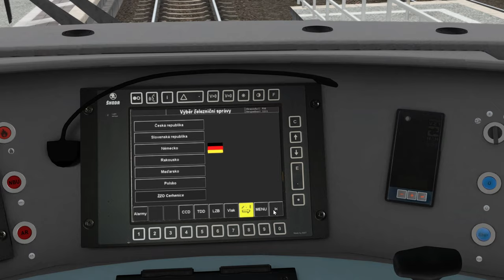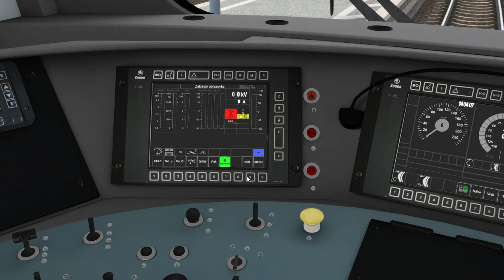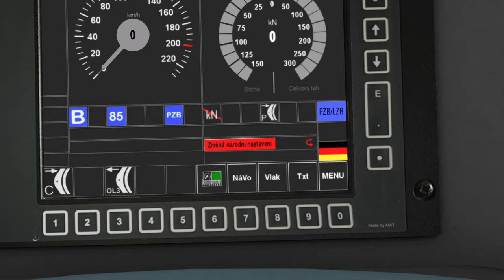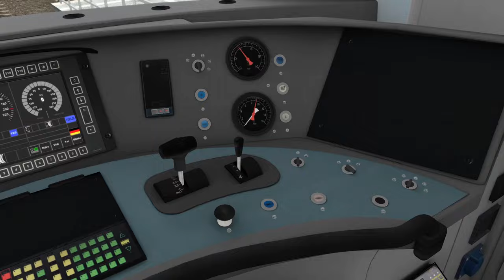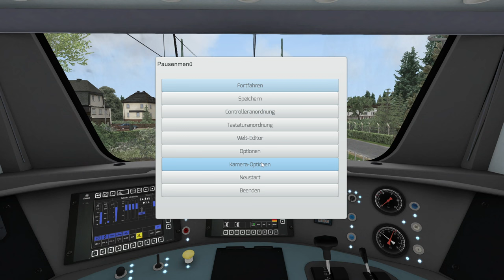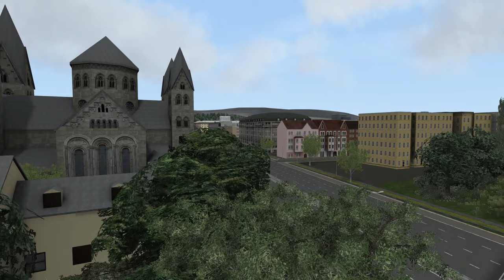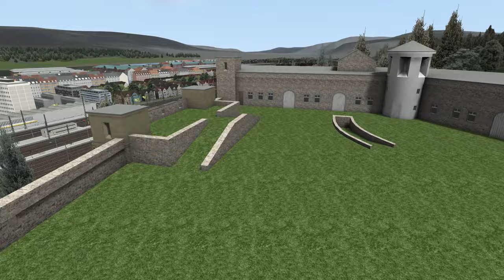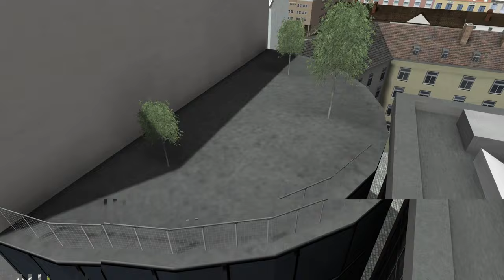Linke Rheinstrecke mit BR 102 | Köln-Koblenz | Das erste Mal im TRAIN SIMULATOR CLASSIC #1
Ja, ja, es musste irgendwann mal passieren. Der Train Simulator darf endlich auch mal auf meiner Platte scheinen. Und da nehm ich euch doch direkt mal mit auf der Jungfernfahrt! Diesen wackelingen Start begehen (oder eher: befahren) wir mit der BR 102 und ziehen unseren Eurocity entland der linken Rheinstrecke von Bonn Hbf nach Koblenz. Viel Spaß!

00:00 Verzweifelter Aufrüstvorgang
07:35 Abfahrt!